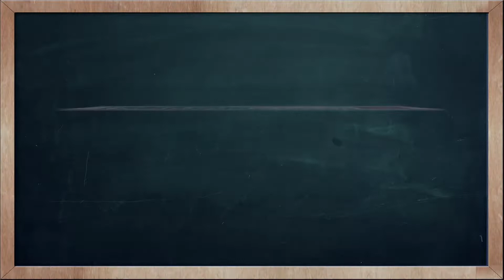THAI TIME EP.653 Learn to speak thai, read thai, write thai Thai lesson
On today's Thai Time lesson with Tommy & Kru Fon, learn how to say the word ' Skeptic ' in Thai